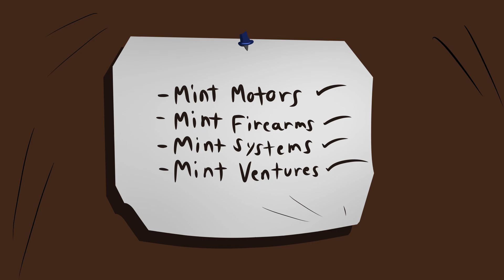Personathon - Episode 1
The start of something...

Thank you all to our investors!
-Azu Crystal

Thank you so much  @Azu_Crystal  for the original tracks used here!

VAs featured (Twitter/YouTube tags below let me know if yours is missing)
Akari: @blusoulfyre
Akane:  @fraeberry
Speed: @zachary-ctva4690

Thank you the following artists for all the art utilized throughout our projects (Twitter tags below let me know if yours is missing)

-Yours truly, Minty

PLEASE LET ME KNOW IF ANYONE IS MISSING! This channel wouldn’t have been possible without them!